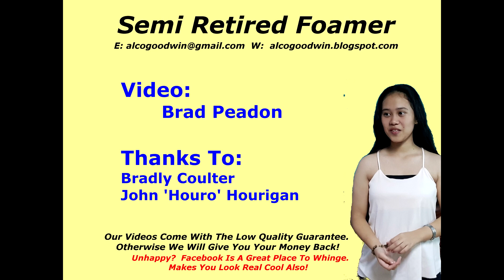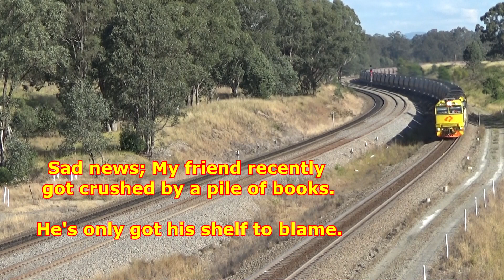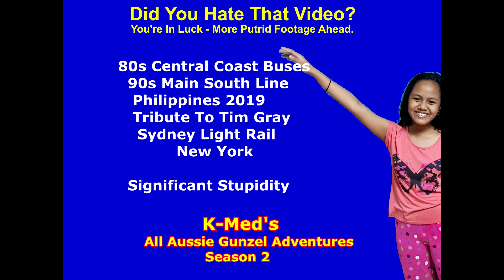SRF356: LOCHINVAR COAL TRAIN ACTION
6-6-2020
  A few hours spent at Lochinvar in he 'New South Wales', Hunter Valley region.
  A steady stream of heavy coal train traffic, separated by a container train, diverted due to rail maintenance work on the north.
  We have also thrown in a plane and a cameo appearance by Hunter Valley railfan legend, the elder statesman of gunzeldom, Mr John 'Houro' Hourigan.
Don't mention it. it's our pleasure.